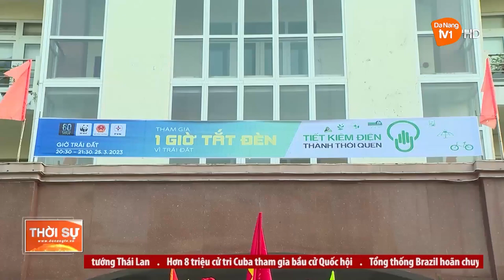LAN TỎA THÔNG ĐIỆP Ý NGHĨA TỪ CHIẾN DỊCH GIỜ TRÁI ĐẤT